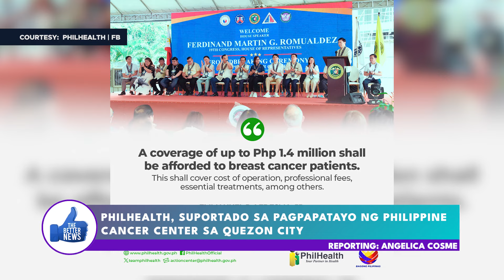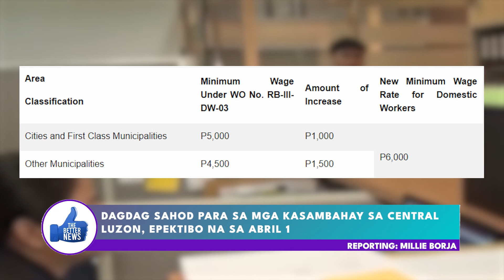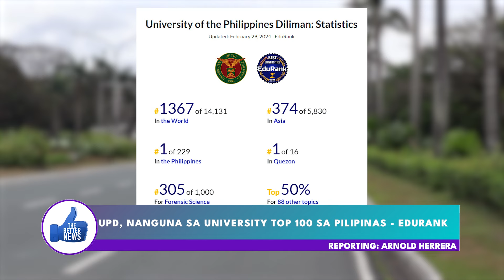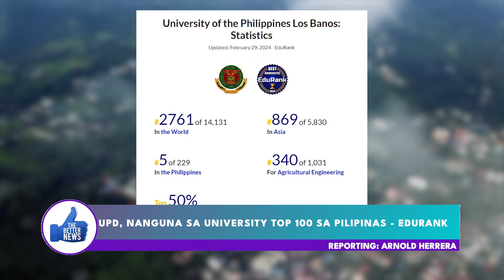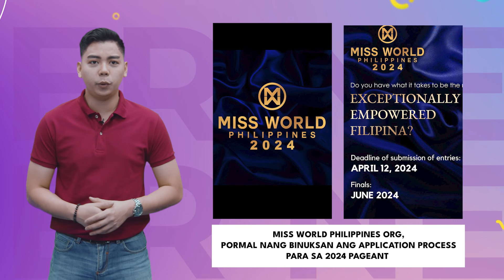THE BETTER NEWS with ROVHIC MANUEL (03/18/2024)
AIto ang programang Good News ang ihahatid sa inyo,